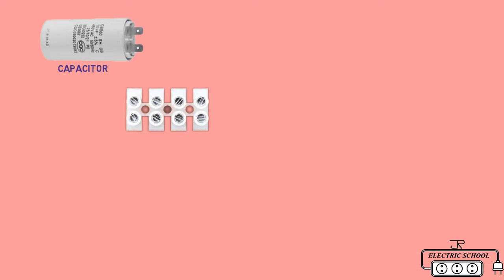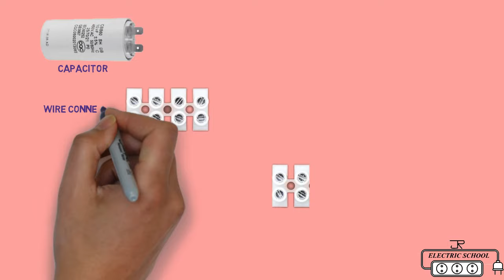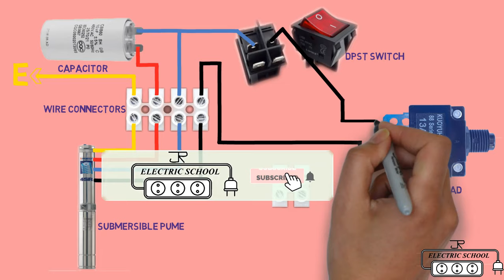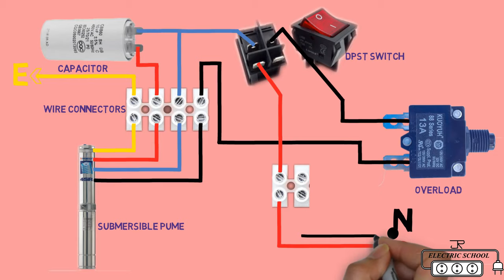Submersible Motor Control Box Connection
SUBMERSIBLE PUMP CONTROL BOX CONNECTION

How do you wire a submersible pump control box
i hope you understand very easily through this
animation video.
what is submersible water pump a submersible pump
also called an electric submersible pump. it is a
pump that can be fully submerged in water.the motor
is hermetically sealed and closed coupled to the body
of the pump water pressure pushes. the water into a
submersible pump thus saving a lot of the pump`s energy.
what is a control box on a well pump control box with pressure
switch and disconnect regulates supply of power to the pump motor
at the bottom of the well. one of the functions of the control
box is to energize the red for a short period of time so that the
pump motor can get up to speed after which black is switched online.

WE HOPE YOU ENJOY THIS VIDEO AND WILL COME TO WORK.

why submersible pumps are used submersible pumps are used in oil
production to provide a relatively efficient form of artificial lift
able to operate across a broad range of flow rates and depths.
how does a submersible pump work submersible pump pushes water to the surface by converting rotary energy into kinetic energy into pressure
energy. this is done by the water being pulled into the pump first in
the intake where the rotation of the impeller pushes the water through
the diffuser. what does a submersible pump control box do 3 Pump Control box protects submersible pumps from low or high voltage a drop in water level low yield wells clogged well screens malfunctioning pumps and motors and rapid cycling. pump control boxes usually have microprocessors that monitor power line voltage and pump
motor power draw.
submersible pump control box wiring diagram,3 wire submersible pump wiring diagram,single phase submersible pump control panel wiring diagram 3 phase submersible pump wiring diagram wiring diagram
 for 220 volt submersible pump,submersible pump capacitor connection
single phase water pump motor wiring diagram 3 wire submersible well pump wiring diagram.submersible pump installation,submersible pump manufacturers submersible water pump price list.